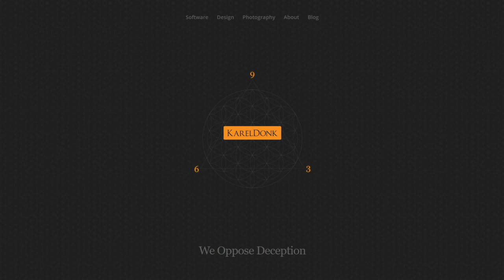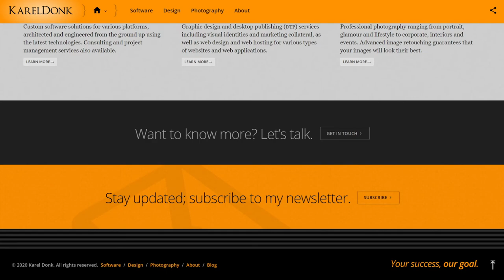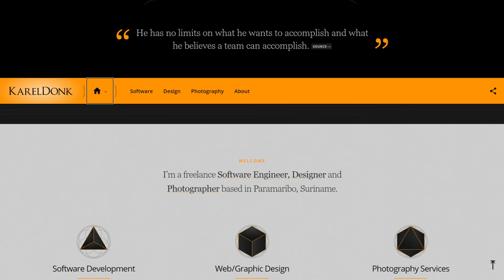The Purpose Of Life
This is the intro to my Reuploaded better quality, but unfortunately YouTube's compression still sucks.